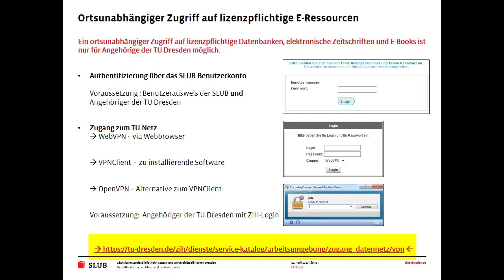SLUBcast - Ortsunabhängiger Zugriff auf lizenzpflichtige E-Ressourcen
In diesem Video erläutern wir für Angehörige der TU Dresden den Fernzugriff auf unsere E-Ressourcen über unser Benutzerkonto bzw. den Zugang zum TU-Netz